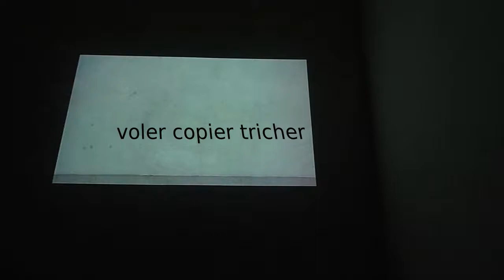Voler Copier Tricher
[2012] Voler Copier Tricher: 3mn movie about Local dessardo sculpture
Short video created in the context of a dessardo sculpture